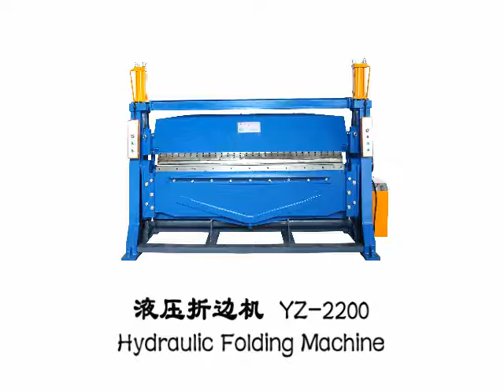Air Operated (pneumatic) Folder and Hydraulic Folding Machine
Advantages of GZHCH Product :
★ Profound experience in HVAC Ducting Machinery (Since 1986).
★ Profound experience in Automatic Spiral Duct Forming (Since 2004).
★ Profound experience in Automatic Duct Production Line (Since 2006).
★ Have the largest inventory for HVAC Duct Making machines in the industry.
★ The real manufacturer with the most complete varieties of HVAC Ducting Machinery in China.